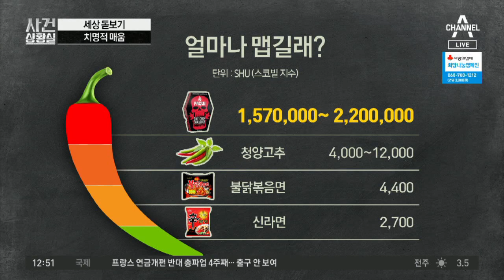‘세계 최고 매운 과자 먹고 참기’ 도전 열풍 | 사건상황실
유튜버들 사이 '매운 과자 먹고 견디기' 유행
유튜버들 사이 유행하는 '원칩 챌린지'… '화제'
매운 과자 먹은 유튜버들, 괴성에 눈물까지

〈평일〉
08시 00분 라디오쇼 정치시그널 (유튜브 라이브)
08시 50분 김진의 돌직구 쇼
10시 20분 김진의 더라방 (유튜브 라이브)
12시 00분 뉴스A 라이브
15시 50분 강력한 4팀
17시 20분 뉴스TOP10
19시 00분 뉴스A

〈주말〉
12시 00분 토요랭킹쇼·뉴스A 라이브
17시 40분 뉴스TOP10
19시 00분 뉴스A